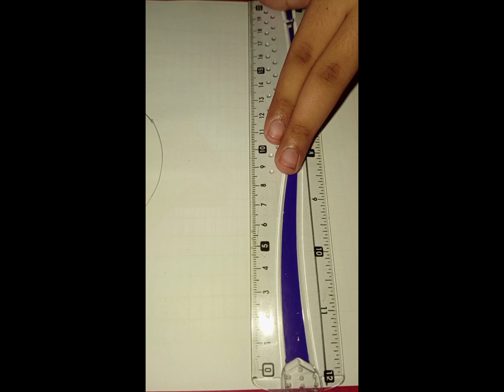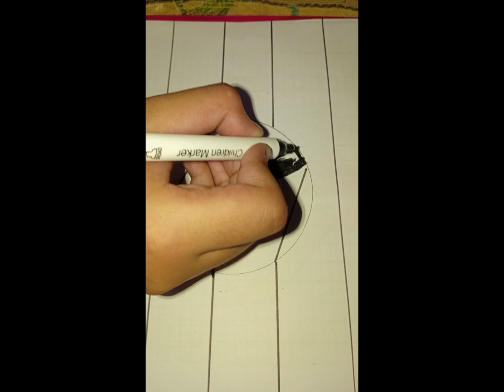Very easy drawing on paper for beginners l Creative design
very easy drawing on paper for beginners

Hello. I tried to make easy  3D drawing on paper easy for beginners. I hope you like it.

3d drawing for beginners
 3d drawing easy
3d for beginner
3d
how to draw 3d
easy 3d drawing, 3d
3d draw
3d drawing on paper
3d drawing
kolay 3d
 trick art
optical illusion
pencil drawing
easy drawing